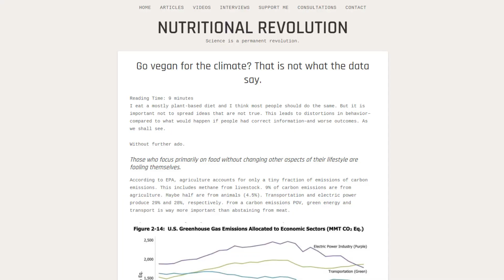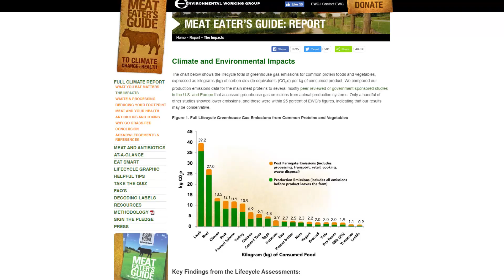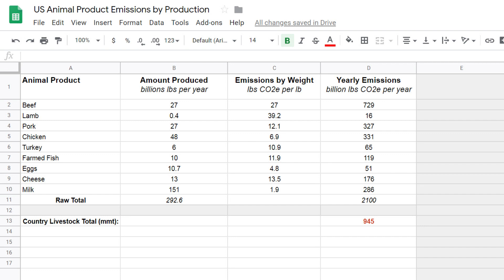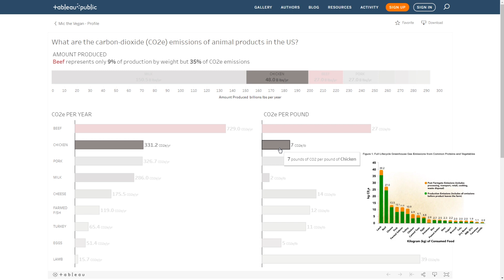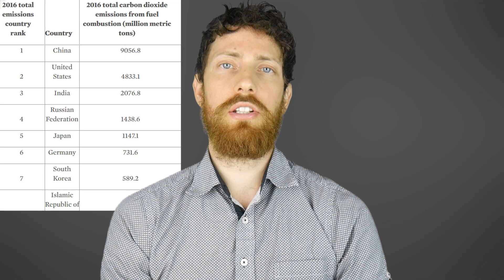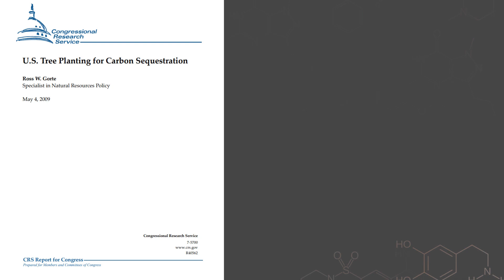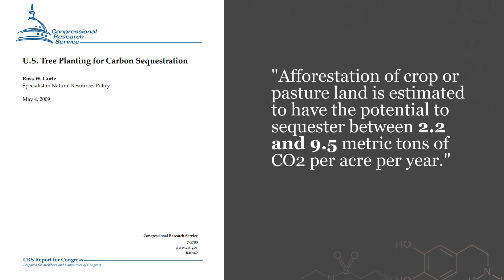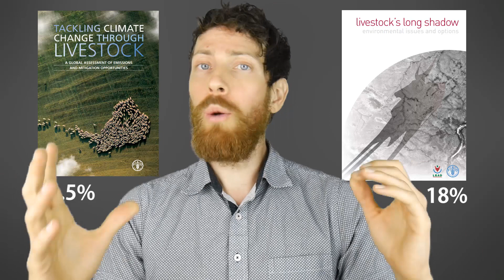Not Worth Going Vegan for the Climate?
Going vegan won't help the planet? Not worth it for the climate? All of these notions are based on the EPA's figures for livestock emissions. Why are they drastically different than the FAO's reports? Time to investigate.

Milk - 151 billion lbs: 215 billion lbs x 0.70 because 30% is made into cheese:

Eggs - 13 billion lbs: No production weight publicized, consumption x population